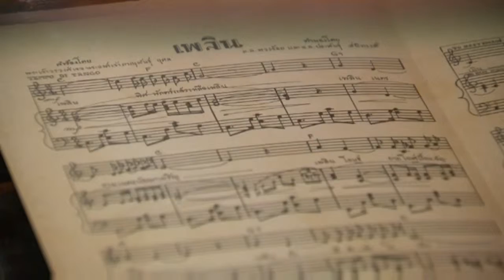สรุปบันเทิงดึก 22 ส.ค. 56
- ความสำเร็จของภาพยนตร์ท้องถิ่น
- 100 ปีชาตกาล ท่านผู้หญิงพวงร้อย อภัยวงศ์